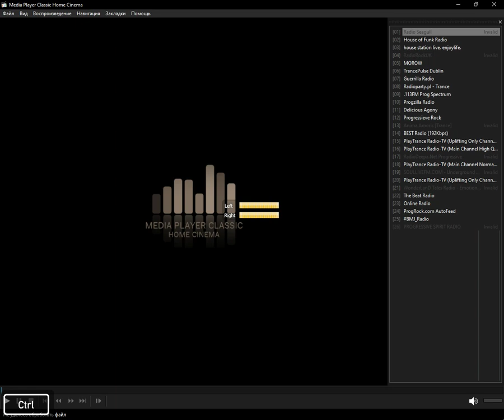icecast - progressive_house (Media Player Classic Home Cinema) (30.12.2023)